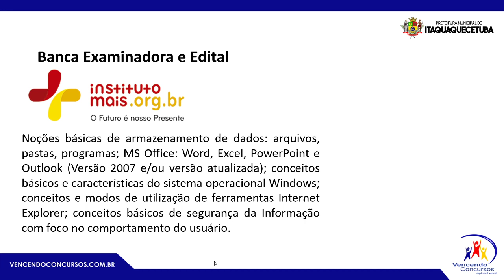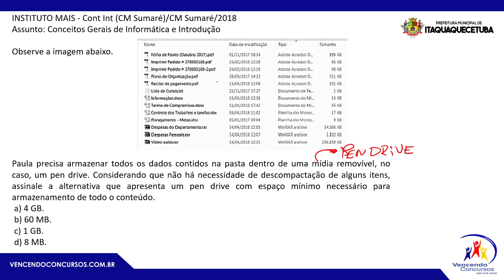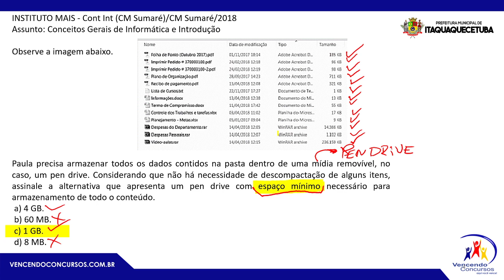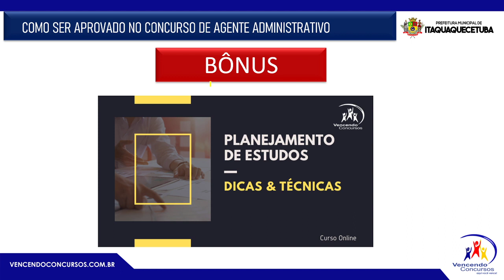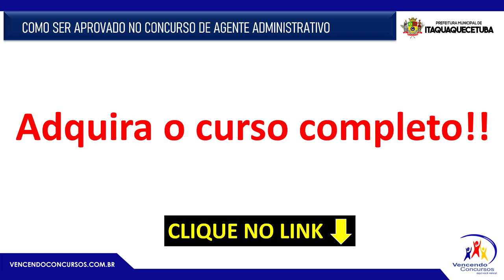Concurso Prefeitura de Itaquaquecetuba - Agente Administrativo - DICA 01 - Informática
Concurso Prefeitura de Itaquaquecetuba - Agente Administrativo - DICA 01 - Informática - Prof. Fabio Augusto

concursoitaqua,concursoitaquaquecetuba,concursoagenteadministrativo,concursoagenteitaqua,concursoagenteitaquaquecetuba,cursoonlineagenteadministrativo,cursoonlineitaquaquecetuba

vencendoconcursos,concursopublico,cursosonline,rumoaaprovacao,queropassaremconcurso,assinantevencendoconcursos